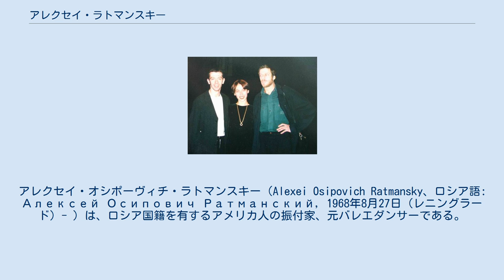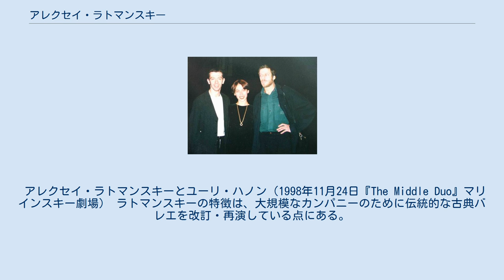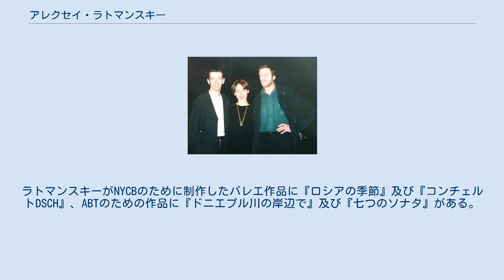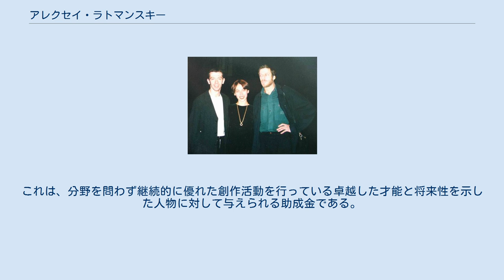アレクセイ・ラトマンスキー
アレクセイ・オシポーヴィチ・ラトマンスキー（Alexei Osipovich Ratmansky、ロシア語: Алексей Осипович Ратманский, 1968年8月27日（レニングラード）- ）は、ロシア国籍を有するアメリカ人の振付家、元バレエダンサーである。
2014年4月にアメリカン・バレエ・シアターのアーティスト・イン・レジデンスに就任。
2004年から2008年まで、ボリショイ・バレエの芸術監督を務めた。
 ラトマンスキーは、レニングラードに生まれ、ボリショイバレエ学校で、ピョートル・ペストフ及びアレクサンドラ・マルケーエヴァから指導を受ける。
1986年に同校を卒業し、キエフでダンサーとしてのキャリアを開始。
その後、ウクライナ国立バレエ団、ロイヤル・ウィニペグ・バレエ団及びデンマーク王立バレエ団でプリンシパル・ダンサーを務めた。
 1998年にジョージア国立バレエ団のために振り付けた『日本の夢』の上演によって、振付家として名が知られるようになる。
同作と1997年の『チャームズ・オブ・マンネリズム』は、いずれもニーナ・アナニアシヴィリのために振り付けた作品である。
 『日本の夢』は、ロシア演劇人同盟のゴールデン・マスク賞を受賞した。
 アレクセイ・ラトマンスキーとユーリ・ハノン（1998年11月24日『The Middle Duo』マリインスキー劇場） ラトマンスキーの特徴は、大規模なカンパニーのために伝統的な古典バレエを改訂・再演している点にある。
初めて手がけた物語バレエは、2002年にマリインスキー・バレエのために制作した『シンデレラ』全3幕である。
2003年に上演されたボリショイ・バレエの『明るい小川』によって、翌年同バレエ団の芸術監督に任命された。
2005年には、全幕物のプロダクション『ボルト』を制作。
2007年、2008年には『海賊』及び『パリの炎』の再演を手がけた。
ロンドン批評家協会は、ラトマンスキー芸術監督率いるボリショイ・バレエ団に対し、2005年、2007年に「Best Foreign Company」に選定する。
ラトマンスキー自身は、『明るい小川』によって、ナショナル・ダンス・アワードを受賞した。
 ボリショイで芸術監督を務めた後、ニューヨーク・シティ・バレエ団との間でレジデント・コレオグラファー就任の交渉を行うが合意に至らず、2008年にアメリカン・バレエ・シアターのファースト・アーティスト・イン・レジデンスに就任する。
ラトマンスキーがNYCBのために制作したバレエ作品に『ロシアの季節』及び『コンチェルトDSCH』、ABTのための作品に『ドニエプル川の岸辺で』及び『七つのソナタ』がある。
 2011年、プロコフィエフの『ロメオとジュリエット』を振り付け、トロントでカナダ国立バレエ団によって世界初演が行われた。
そのロンドン公演では、ニューヨーク・タイムズの評論家アラステア・マコーレーから「今日クラシック・バレエを専門とする中でも最も才能に恵まれた振付家である」と賛辞を受けた。
 2014年、セルゲイエフ・コレクションからマリウス・プティパによる最終的な再現版を復刻・再振付して『パキータ』を制作し、キャリアの新境地を開拓する。
この復刻版の世界初演は、2014年12月にミュンヘンでバイエルン国立バレエによって行われた。
2015年3月、アメリカン・バレエ・シアターのために再度プティパ作品の復刻に取り組み、オレンジ郡で『眠れる森の美女』の世界初演が行われ、後にスカラ座でも上演された。
その後、プティパ／イワノフ版の1895年に上演された『白鳥の湖』の復刻を手がけ、2016年2月にチューリッヒで世界初演が行われた。
 2005年、デンマーク王立バレエ団が上演した『アンナ・カレーニナ』の振付でブノワ賞受賞。
2007年、ボリショイ・バレエのために振り付けたカルタ遊びでゴールデン・マスク賞の最優秀振付家賞受賞。
 2013年、マッカーサー・フェローに選ばれ、「天才賞」を受賞した。
これは、分野を問わず継続的に優れた創作活動を行っている卓越した才能と将来性を示した人物に対して与えられる助成金である。